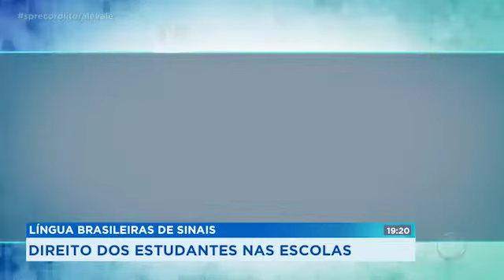LIBRAS: DIREITO DOS ESTUDANTES_SP RECORD_17/08/2018